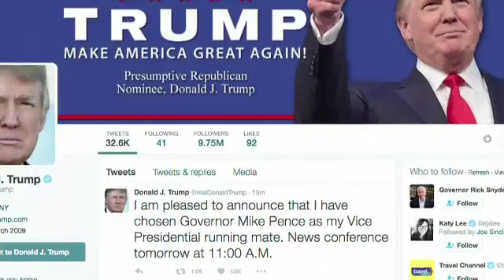072216 USMIKEPENCE PKG